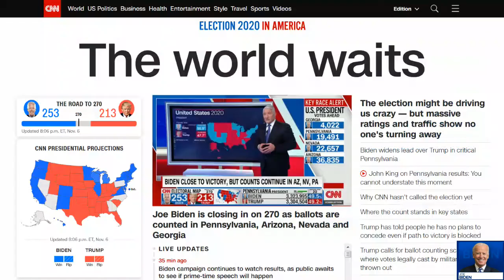Joe Biden wins the race - Biden gewinnt die Wahl election 2020 president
Joe Biden wins the race - Biden gewinnt die Wahl election 2020 us-wahl Election results